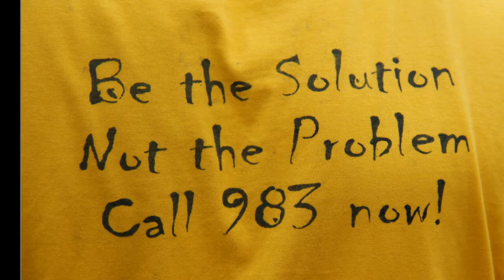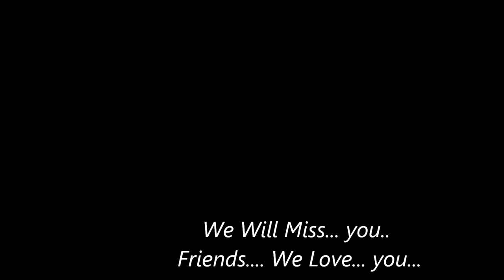World in India 2013 June - Aptech Ltd. Delhi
A Tour Memory ,, World in India.. ;)